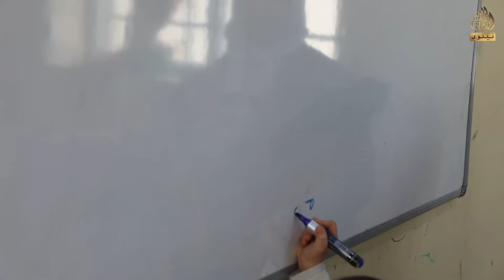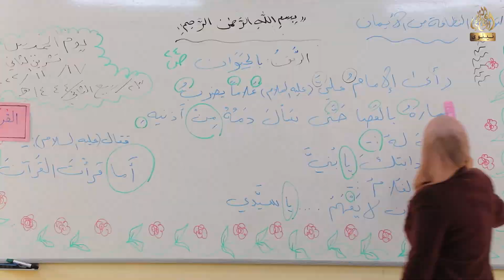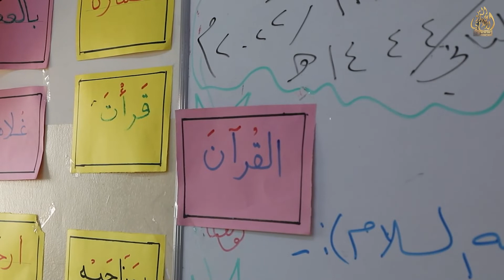تشارك مدرسة بيسان للبنات في الاصطفاف الصباحي ومراسيم تحية ورفع العلم ...